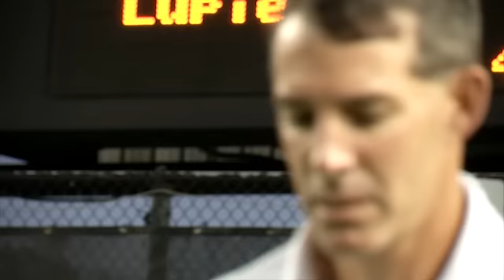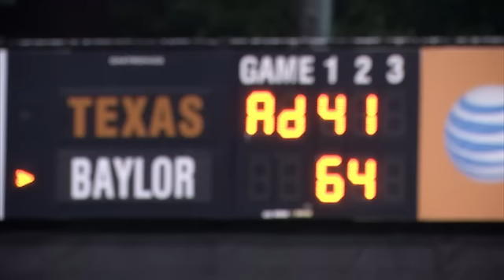Sights and sounds: Men's Tennis [April 17, 2013]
A look at the sights and sounds during a home match at Penick-Allison Tennis Center.